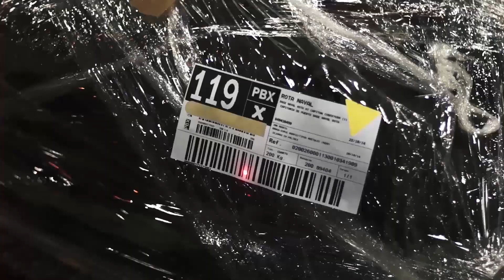PBX / Palibex Corporativo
Palibex es la primera red española de transporte urgente de mercancía paletizada.

Gracias a nuestro innovador modelo operativo, a unas instalaciones de última generación y sobre todo a una red de franquiciados muy comprometidos, podemos garantizar el mejor servicio para sus envíos.